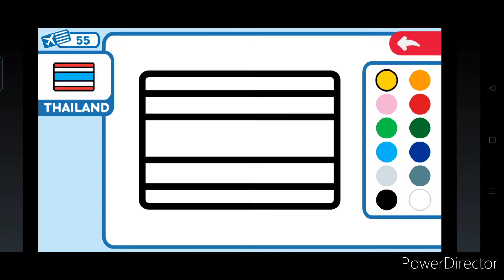Hello Kitty Educational Game || LexiYT 💙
( You can enter 3 times but you have to do the requirements 3 times too) Ex. requirements: 3 months Subscriber, you'll have to be a subscriber for 3 more months or more.

I will give Mega Neons to Public Subscribers who have at least 30 comments on my videos, who have been subscribed at least 3 months, a liker of my videos, a follower and have at least liked 80 videos on my Tiktok Account (angeldahliaclaire), and a follower on my Roblox account.

I will give Neons to Public Subscribers who have at least 20 comments on my videos,who have been subscribed for at least 2 months, a liker of my videos, a Follower and have at least liked 50 videos on my TikTok Account, and a follower on my Roblox Account.

I will give the normals to Public Subscribers who have at least 10 comments on my videos, who have been subscribed for at least 1 month, a liker of my videos, a follower and have at least liked 30 videos on my TikTok Account, and a follower on my Roblox Account.

I will give 5 things like cars,toys,and pet wears to Public Subscribers who have at least 5 comments on my videos, who have been subscribed for 15 days, a liker of my videos, a follower and have at least liked 15 videos on my TikTok account, and a follower on my Roblox Account.